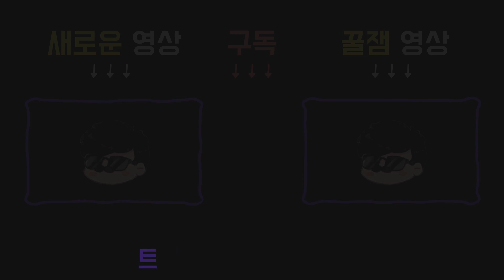[개꿀잼] 눈물없이는 볼 수 없는 똥꼬쇼, 비틀린 황천의 쌍빨덫구!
11월23일 방송입니다.

오퍼링:

●검은 보호자
게임이 끝난 후에도 애드온이 사라지지 않는다.

애드온:

●피 묻은 코일
건강한 상태의 생존자가 곰덫을 파괴공작하거나 무력화시키면, 피투성이 코일이 대가를 요구하여 그 생존자를 부상당한 상태로 만든다.
곰덫을 파괴공작하는 데 걸리는 시간이 약간 증가한다.
곰덫을 무력화하는 데 걸리는 시간이 약간 증가한다.

●핏빛 연마석
30초마다, 무력화되어 있던 곰덫 중 하나가 자동으로 설치된다.

퍽:

●12시 : 주술:피할 수 없는 죽음
출구에 전원이 공급될 때, 맵에 남아있는 토템 중 하나에 이 주술이 적용된다. 이 주술이 발동되있는 동안 공격이 생존자를 빈사 상태로 만들고, 이동 속도가 2/3/4% 증가한다.
해당 주술 토템이 남아있는 한 주술의 효과는 사라지지 않는다.

●3시 : 사망 공포증(Thanatophobia)
희생되었거나 죽은 생존자를 제외한 모든 생존자가 부상당한 상태나 빈사 상태, 갈고리에 걸린 생존자의 수에 따라 발전기 수리, 치료, 파괴공작 속도에 패널티를 받는다.
1명: 행동 속도가 4/5/6% 느려진다.
2명: 행동 속도가 7/8/9% 느려진다.
3명: 행동 속도가 10/11/12% 느려진다.
4명: 행동 속도가 13/14/15% 느려진다.

2/3/4명의 생존자가 파멸의 영향을 받는다. 이 효과는:
스킬 체크 성공 시, 발전기 수리 진행도가 5%감소한다.
스킬 체크 대성공 시, 발전기 수리 진행도가 0%증가한다.
주술의 효과는 주술 토템이 활성화되어 있는 동안에만 지속된다.

●9시 : 피의 교도관(Blood Warden)
피의 교도관은 출구가 개방되는 순간부터 활성화된다. 출구에 머물러 있는 모든 생존자의 오라를 볼 수 있다.
피의 교도관이 활성화되어있는 동안 단 한 번, 생존자를 갈고리에 걸면 엔티티가 모든 생존자가 지나갈 수 없도록 모든 출구를 30/45/60초 동안 봉쇄한다.

◎균형잡힌 착지(Balanced Landing) - 생존자 퍽
낙하 후 경직이 75% 감소한다.
착지 후 150%의 속도로 3초간 질주한다.
60/50/40초간 탈진 상태 이상에 걸린다. 탈진 중에는 사용 불가.